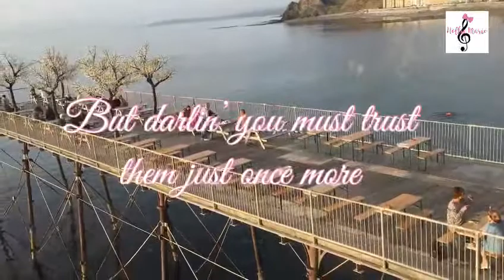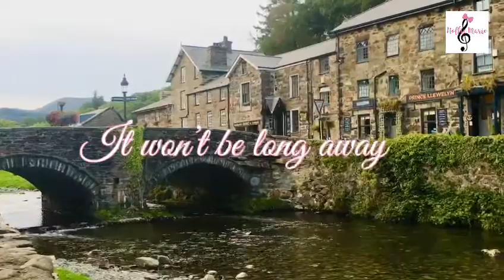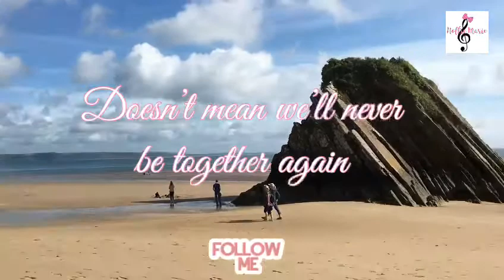Goodbye Girl/ David Gates